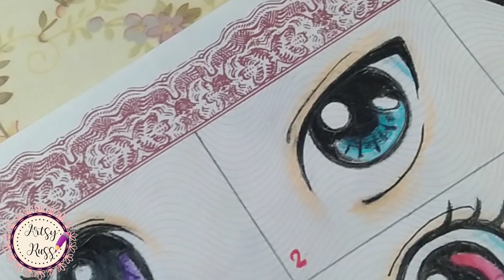HOW TO DRAW ANIME EYES| SPEED DRAWING TUTORIAL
ANIME EYES TUTORIAL 💜